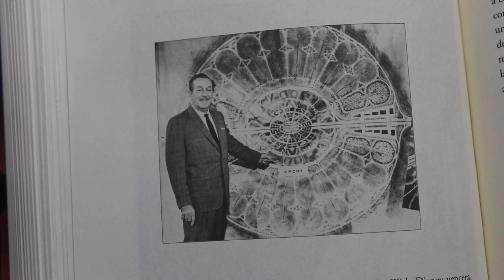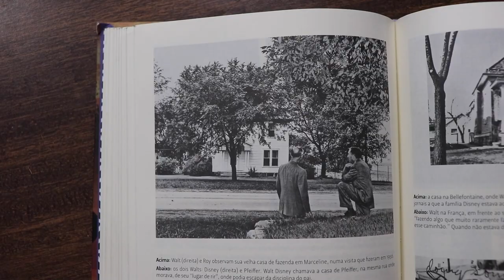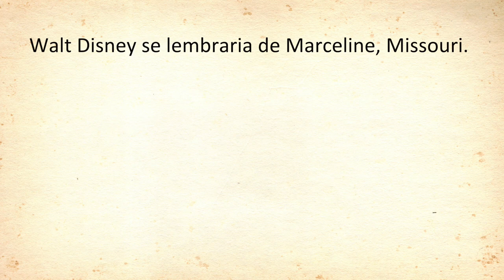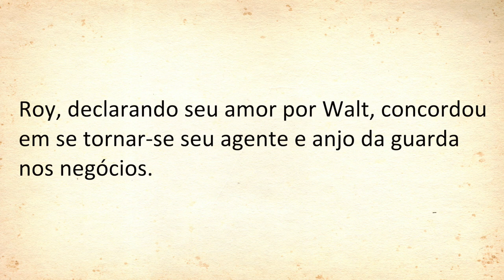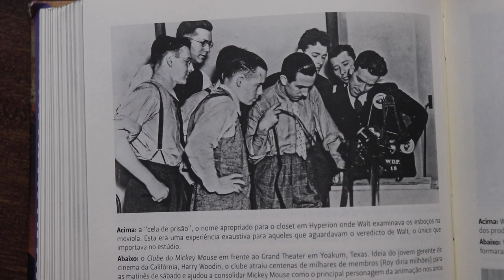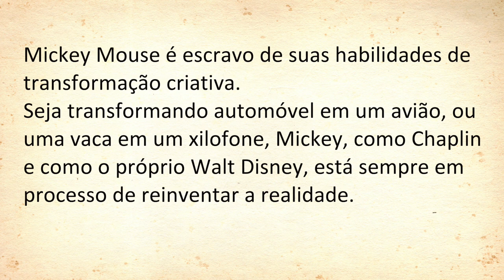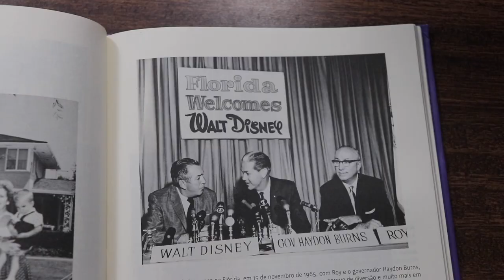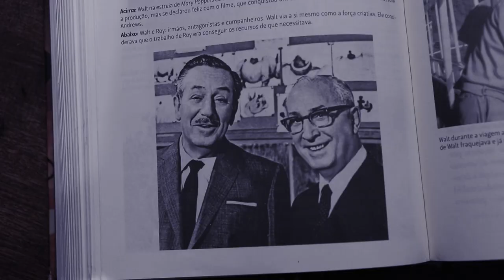A VIDA DE WALT DISNEY | O Triunfo da Imaginação Americana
No vídeo de hoje, vamos falar sobre a vida de Walt Disney contada no livro biográfico "Walt Disney - O Triunfo da Imaginação Americana", escrito por Neal Gabler.

Fale comigo!